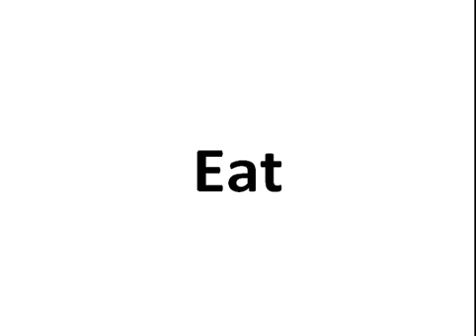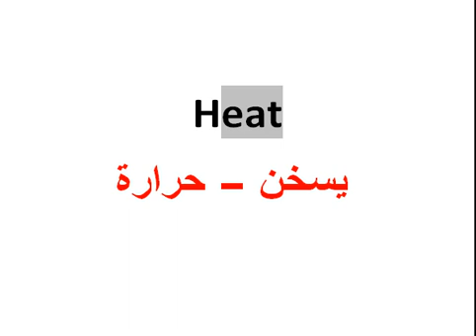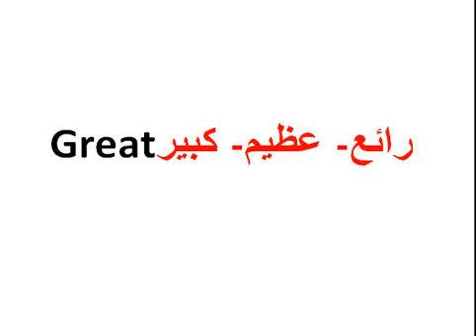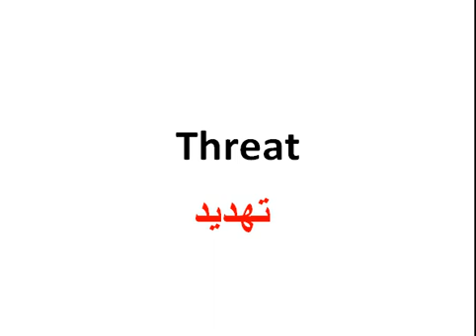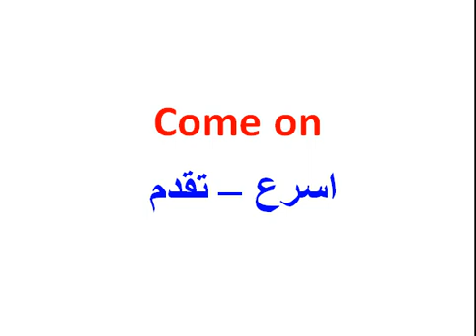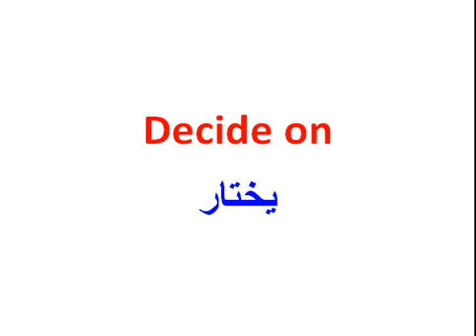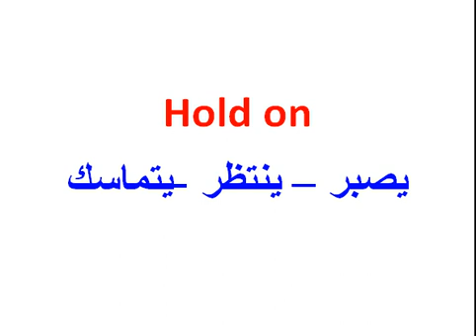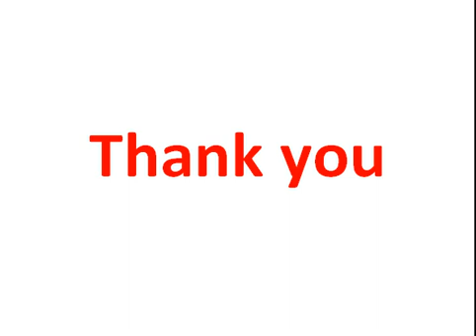تعلم اللغة الإنجليزية من بسهولة الصفر :مجموعة الكلمات الجديدة شرح سهل وبسيط